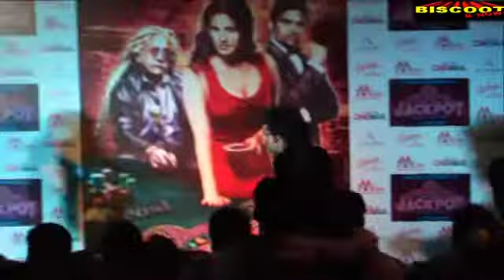Sunny Leone: The con artist!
Sunny Leone & Sachiin Joshi at the first look of the film Jackpot. The film is all about con artists in the backdrop of Goa. To know more watch this video